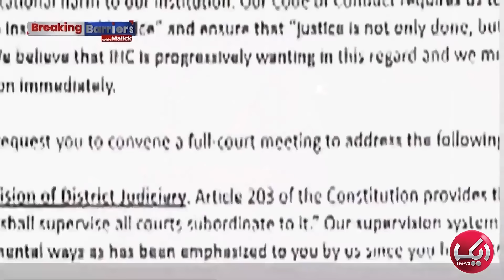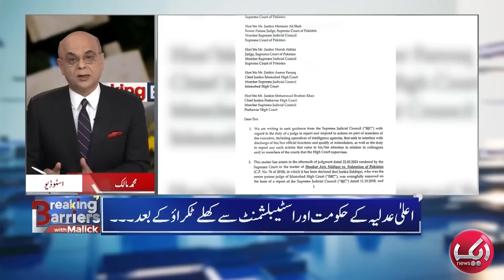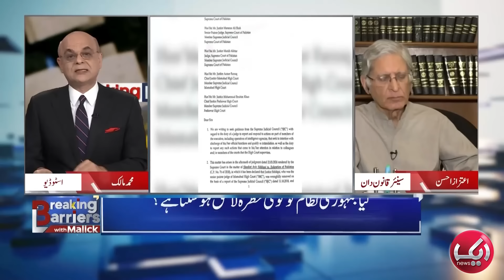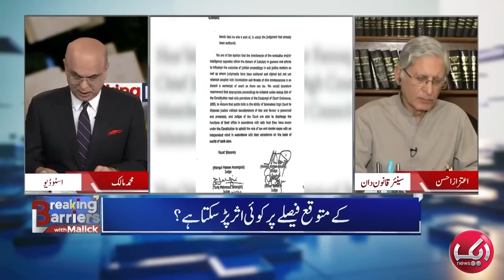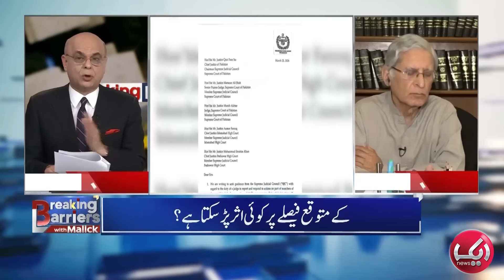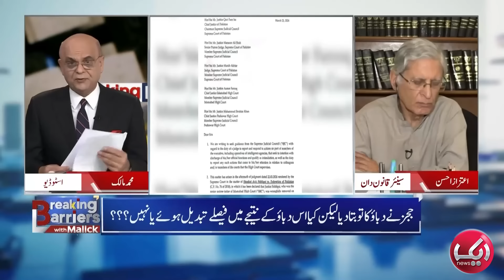Biggest judicial scandal in the history of Pakistan Breaking Barriers With Malick | EP-27 | 27-03-24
Biggest judicial scandal in the history of Pakistan Breaking Barriers With Malick | EP-27 | 27-03-24 | Aik News